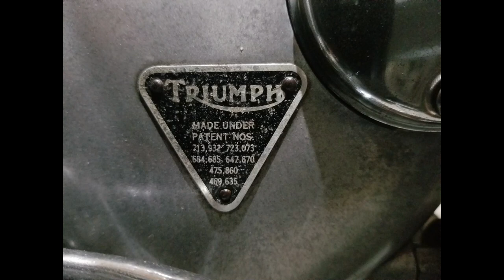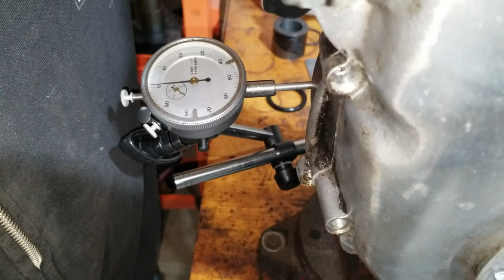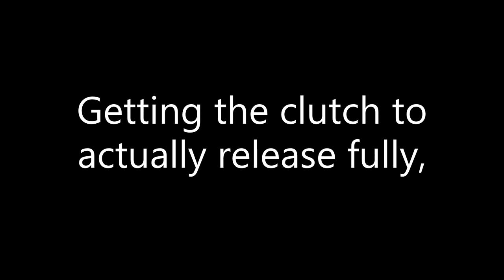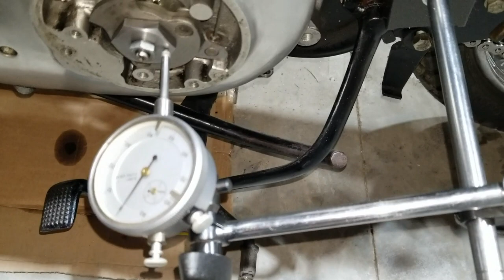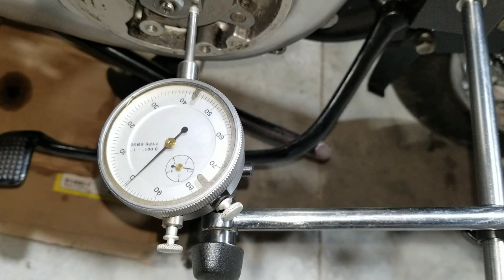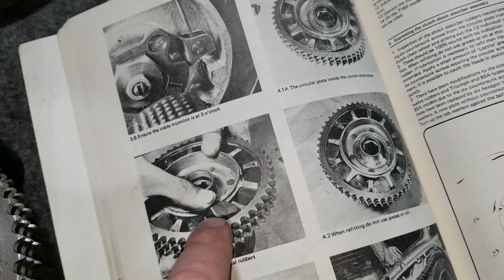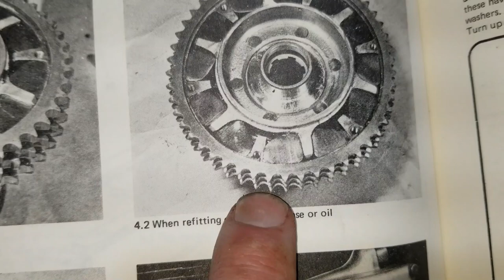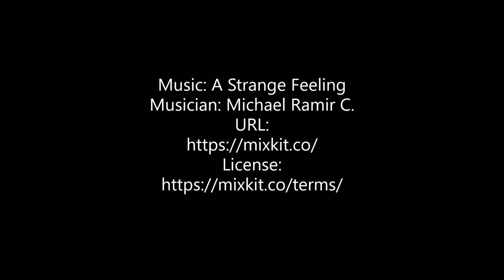1974 Triumph Trident restoration Part: 5 Finishing the clutch and getting it to work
In this video, We start out by trying to achieve the best run out possible with the clutch. We then show getting the clutch to fully release and talk about what we had to do to get it to happen, then we take the clutch apart to be able to upgrade the bearing then assemble it for the last time. After all that we replace the cush assembly rubber pieces. We hope you enjoy the informative and interesting stuff going on in this video.